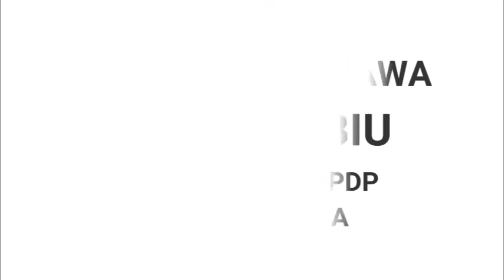CHIKAKKAR ZANTAWA DA HON. KABIRU BILBIS DAN JAMAIYAR PDP A JAHAR ZAMFARA